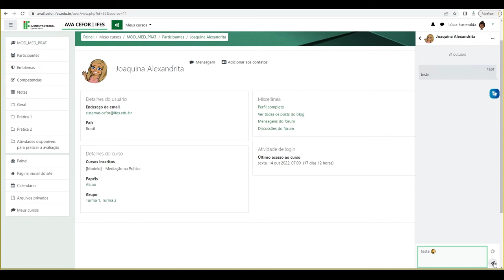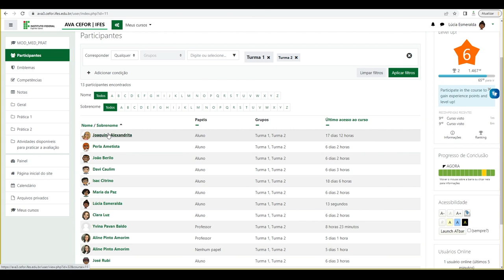Envio de mensagem Alunos (Moodle 3.9)